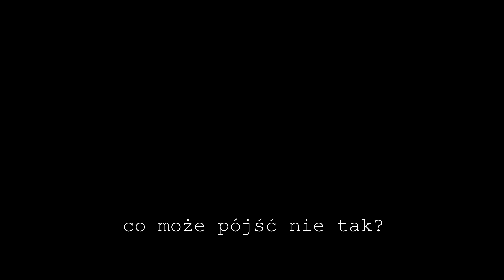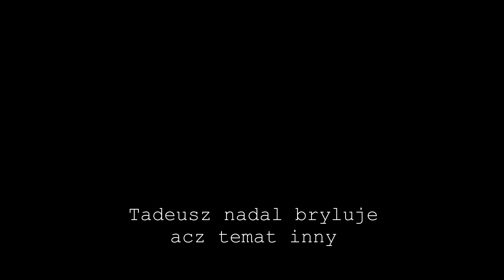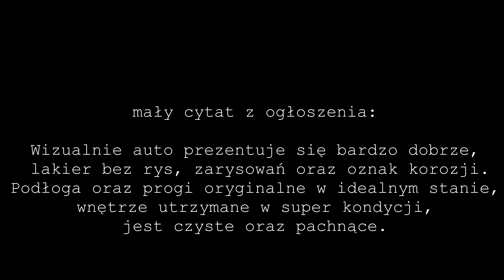Śmietniki czyli wyrzucam śmiecie i próbuję kupić auto.